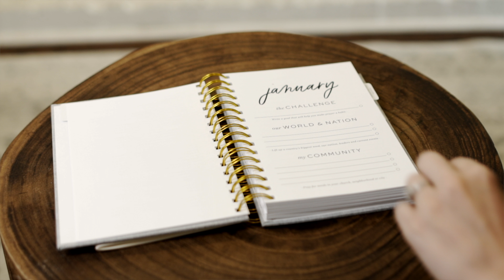Val Marie Paper: 2019 Yearly Prayer Journal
It doesn’t matter how much we want to pray more, making it actually happen is hard because it’s noisy out there. Even behind closed doors of our prayer closet, our mind can still keep us distracted. Maybe these are your goals for your prayer life too:

PRAY MORE / ELIMINATE DISTRACTIONS / FIND FOCUS
AND ULTIMATELY EXPERIENCE A DEEPER CONNECTION WITH GOD